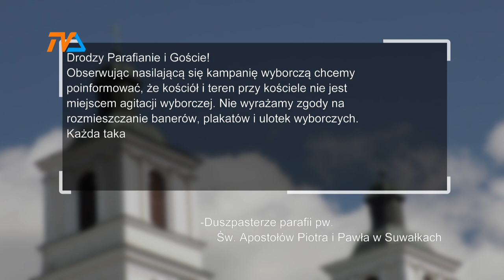Suwalska parafia pw. św. Apostołów Piotra i Pawła mówi: DOŚĆ! |TV SUWAŁKI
Oświadczenie w sprawie zdarzeń powiązanych z rozkręcającą się kampanią wyborczą wydała suwalska parafia pw św. Apostołów Piotra i Pawła, przy ul. Wojska Polskiego.